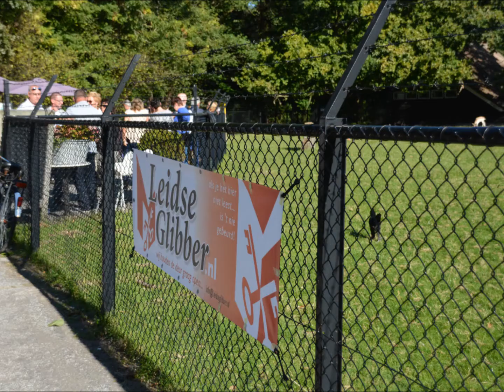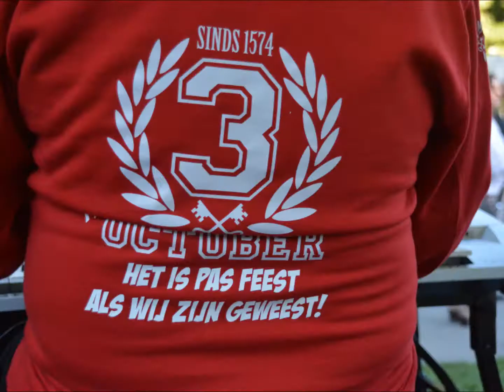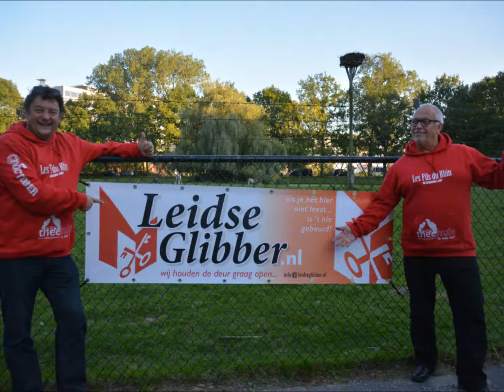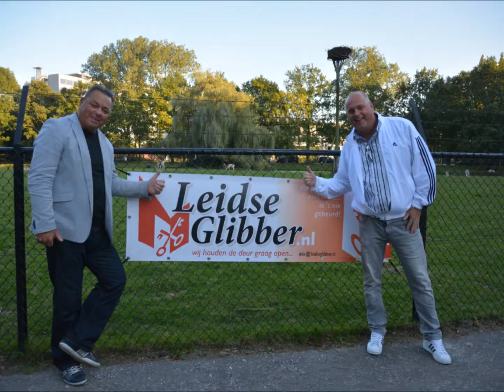3 oktober 2013 Fotoslideshow de Rijnsons bij Theehuis de Leidse Hout.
3 oktober kan beginnen de Rijnsons zijn binnen.